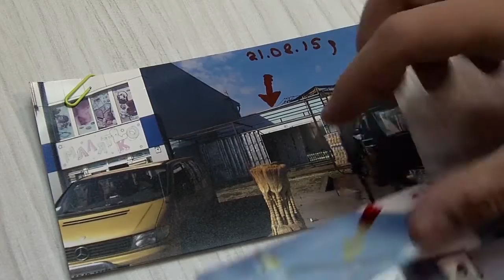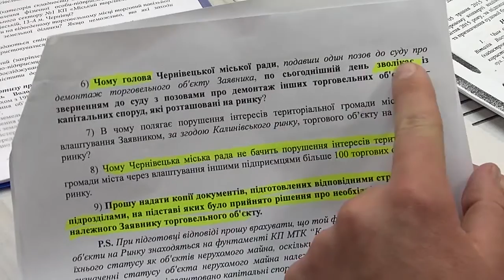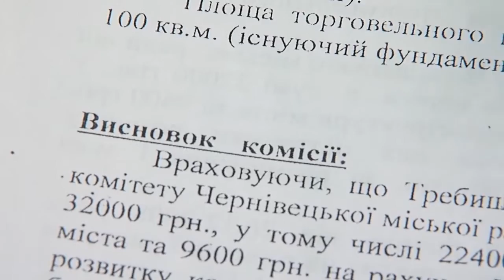151013 Все через суд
Про резонансні судовІ справи щодо «Калинівського ринку» говорили на засіданні наглядової ради.